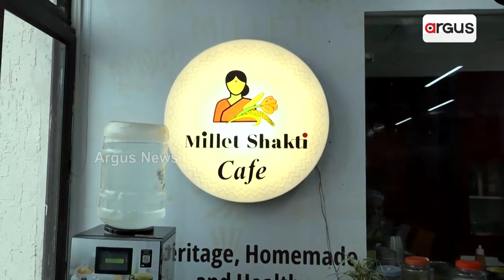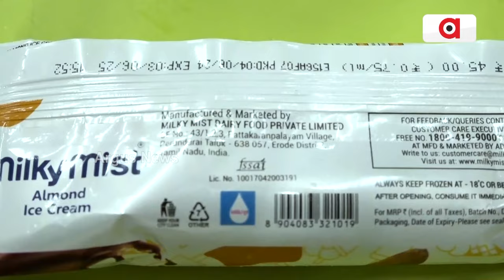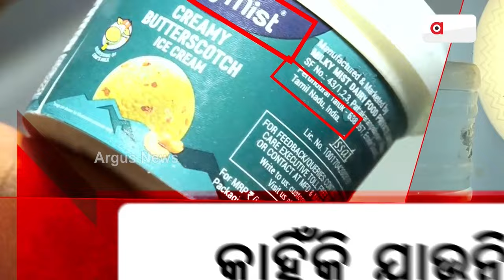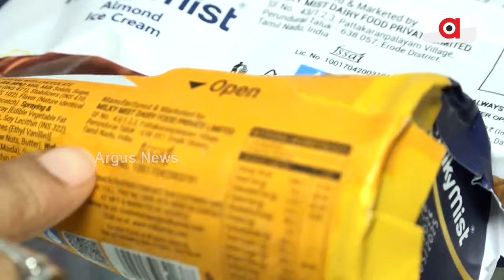ବିଏମ୍ସିରେ ଖୋଲିଛି ମିଲେଟ ଶକ୍ତି କାଫେ || Tamilnadu Ice cream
ବିଏମ୍ସିରେ ଖୋଲିଛି ମିଲେଟ ଶକ୍ତି କାଫେ । ମିଲେଟରେ ପ୍ରସ୍ତୁତ ସୁସ୍ବାଦୁ ଖାଦ୍ୟ ସାଙ୍ଗକୁ ଗ୍ରାହକଙ୍କୁ ପାଇଁ  ମାଣ୍ଡିଆ ଚା ଏବଂ କଫିର ବ୍ୟବସ୍ଥା ମଧ୍ୟ ରହିଛି । ତେବେ ଏହି କାଫେରେ ମିଳୁଛି ତାମିଲନାଡୁ ଆଇସକ୍ରିମ । ମିଲେଟ ସହ ଆଇସକ୍ରିମର କୌଣସି ଦିଗରେ ସମ୍ପର୍କ ନ ଥିବାବେଳେ କିଭଳି ଏଠାରେ ବିକ୍ରି ହେଉଛି ତାକୁ ନେଇ ପ୍ରଶ୍ନ ଉଠାଇଛନ୍ତି ବୁଦ୍ଧିଜୀବୀ ।